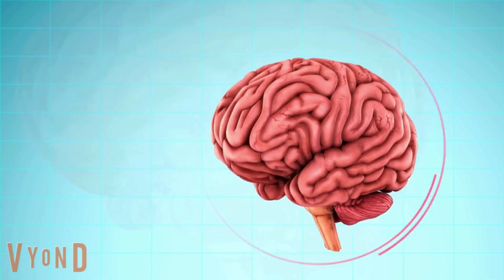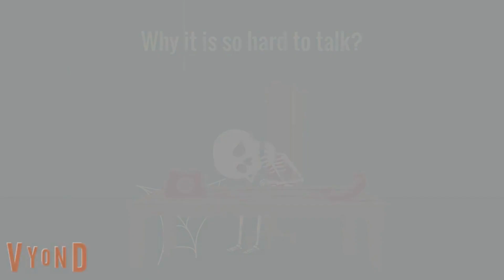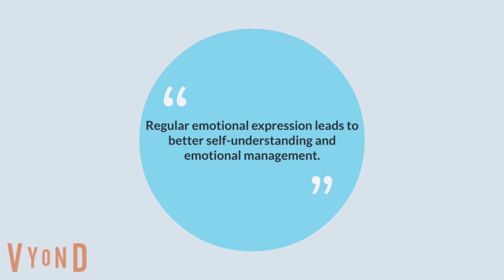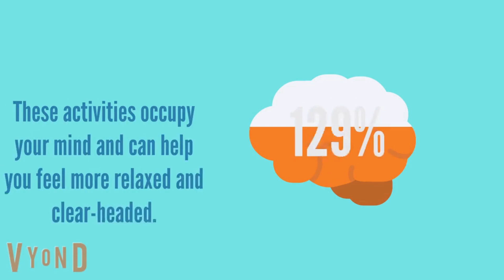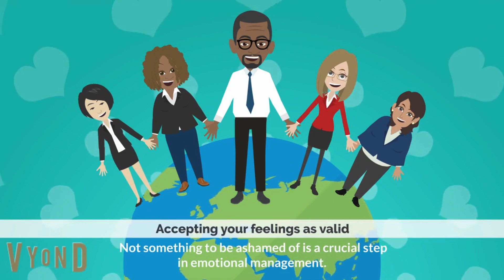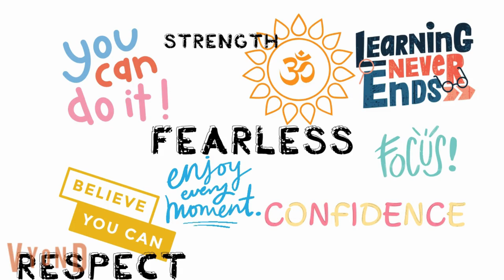Master your Emotions in 12 Simple STEPS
Discover the art of self-improvement with our video ‘Master Your Emotions in 12 Simple Steps.’ Learn practical techniques, influenced and improved by books on emotional intelligence, to manage your feelings effectively. This guide offers easy-to-follow strategies, from understanding the root causes of your emotions to employing breath control, to help you lead a more balanced life. Perfect for those seeking emotional mastery and inner peace.